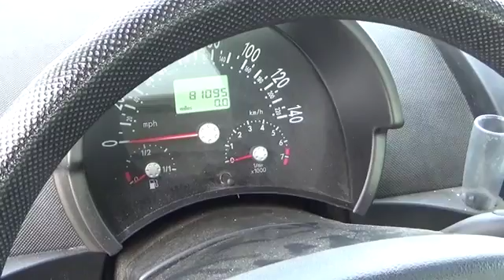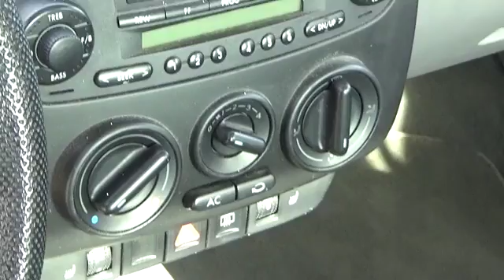2002 Volkswagen New Beetle Aurora | Denver 161667A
2002 Volkswagen New Beetle GLS

Tynan's Volkswagen
700 S Havana Street

Hurry and take advantage now! Welcome to Tynan's 2150!Want to save some money? Get the NEW look for the used price on this one owner vehicle. Previous owner purchased it brand new! This is perfect for both families AND automotive enthusiasts. J.D. Power and Associates gave the 2002 Beetle 4 out of 5 Power Circles for Overall Performance and Design. It is nicely equipped.